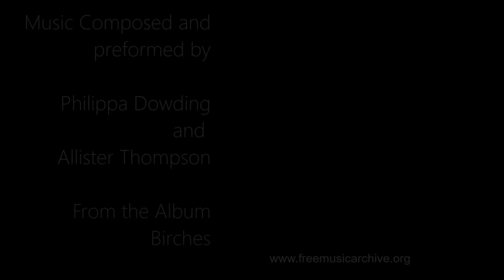Devon Road Mural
Easton Bristol